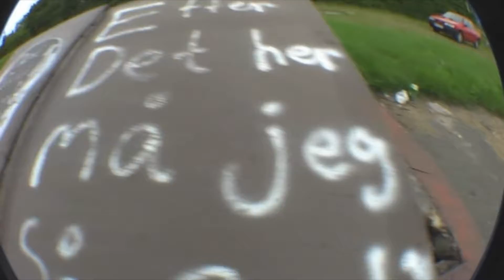GoodTimes 8 - den gamle!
en masse gammelt chill footy